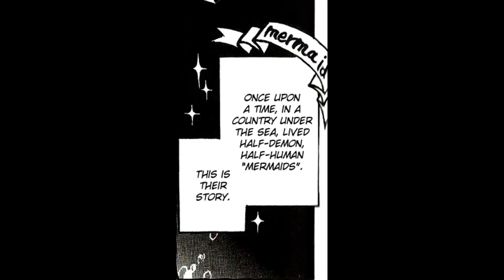KHR S27 Squalo X Tsuna Doujinshi ~Once Upon a Time~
Cough, ehem, so it's been 2 years... I'm sorry guys, life happened. I'm going to try to make videos more frequently now but don't hold me to it. I'll start making videos for other fandoms now too since I'm running out of KHR doujinshis. ^^;

Anyways, as usual, Amano Akira-sensei has the rights to Katekyo hitman Reborn. I only make videos out of other people's dj's that are based on KHR! I also don't own the songs used here.

This is a Squalo (S) X Tsuna (27) Doujinshi which means yes, BL aka Shounen-Ai. You have been warned! =D

Songs:
'Ton Ton Mae' and
'SPL' both by Hatsune Miku and Kagamine Len
Doujinshi:
'Once Upon A Time' I'm sorry I don't know by who.